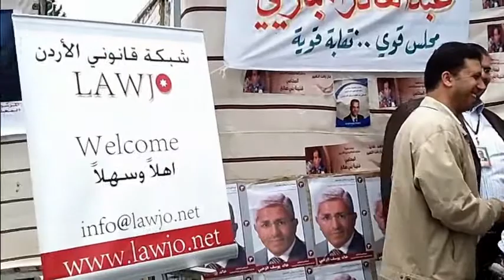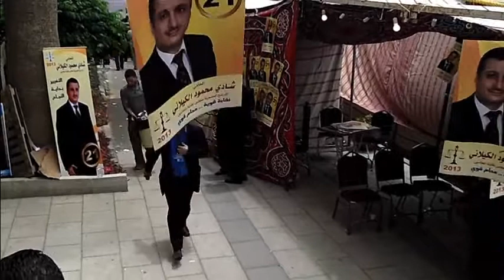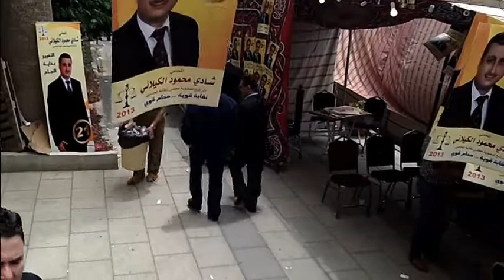شبكة قانوني الأردن | أجواء انتخابات مجلس نقابة المحامين 2013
التغطية الإعلامية لفريق شبكة قانوني الأردت للدعم الميداني للهيئة العامة لنقابة المحامين في انتخابات النقابة 2013